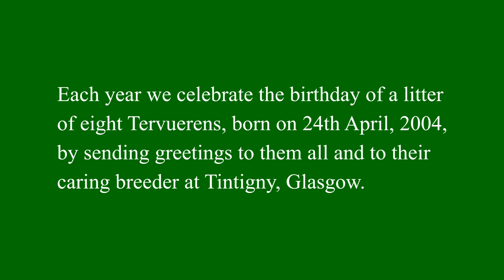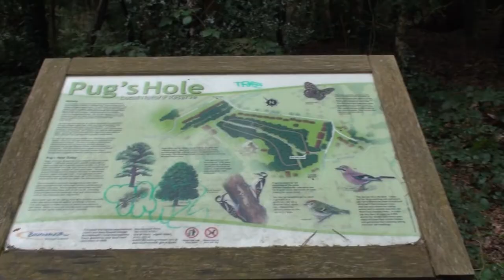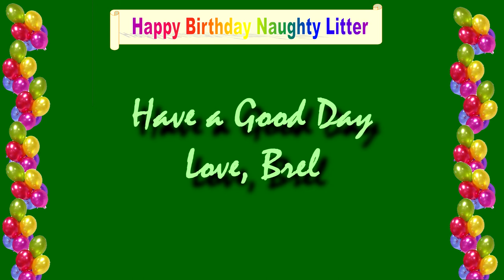Brel's 9th Birthday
Celebration of the ninth birthday of a litter of Belgian Shepherd (Tervueren) dogs!